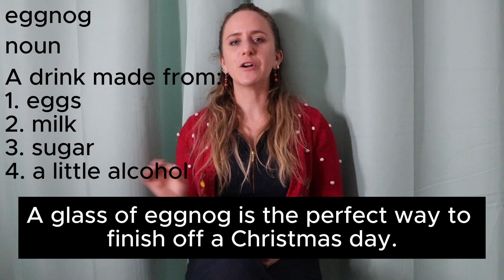Christmas Vocabulary in English with Example Sentences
🎄Learn about the magic of Christmas in this English vocabulary lesson!
✨Here you will learn ten fun words and phrases related to Christmas and Christmas traditions as well as Christmas food and drinks.
🔍With each word you will learn the pronunciation, what part of speech it is, and you will be able to read an example sentence.

Do you celebrate Christmas? I’d love to learn about your customs and traditions. Please share them in the comments below!